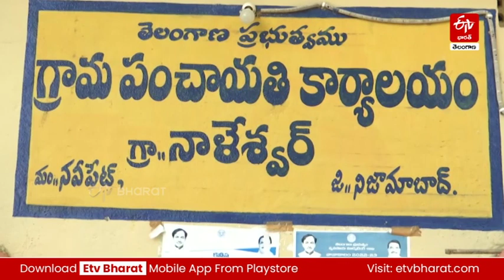కిలిమంజారోను అధిరోహించిన నిజామాబాద్​ యువకుడు||nizamabad mountaineer